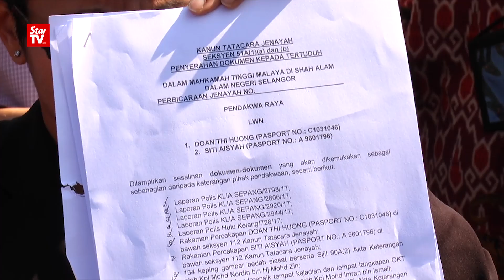16/06: “金正男命案”现重大证据 被告律师:定全力搜集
“金正男毒杀案”文件交由丹麦专家研究，案件择定7月28号于莎阿南高庭过堂。